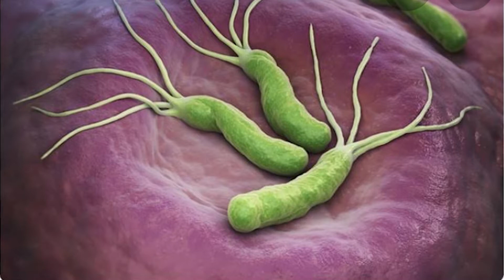✅5 የጨጓራ ህመም መከላከያ መንገዶች(5 preventive measure for peptic ulcer disease)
በዚህ video የጨጓራ ህመም መከላከያ አምስት መንገዶችን ይዘን መተናል። እነዚህ አምስት መንገዶችን ባለማድረግ የጨጓራ ህመምን በእጅጉ መከላከል ይቻላል። ይህን video ከመከላከላችን በፊት ያለፋትን ተከታታይ video ማየት ያስፈልጋል።